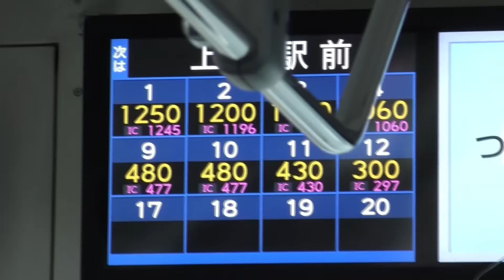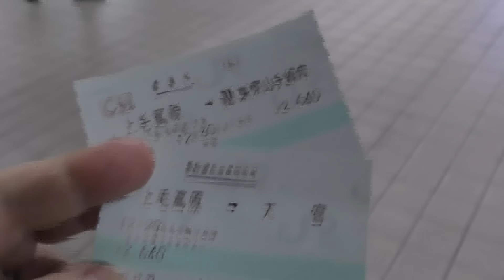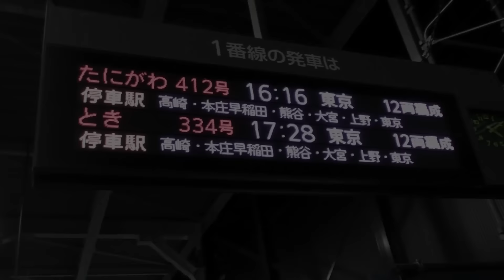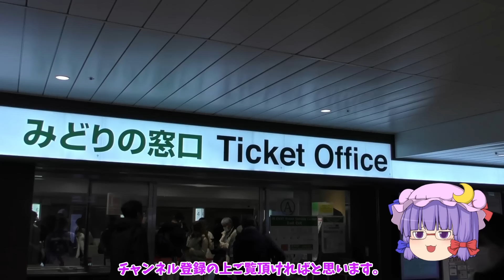【鉄道旅ゆっくり実況】ちっちゃな旅 水上から上毛高原までワープして新幹線に突貫した【2023ラスト】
前回「水上」にて水上駅に行ったはいいが、そのまま折り返すのは芸が無い。
そこで2023年ラスト撮影旅で取った行動は・・・

【編集ソフト】
ゆっくりMovieMaker4
AviUtl
【効果音】
効果音ラボ様
【BGM】
魔王魂様